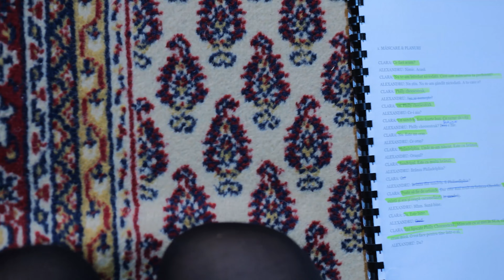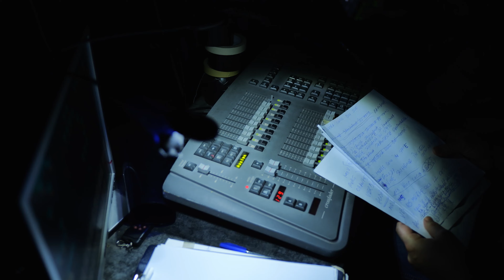BTS - Cum s-a îndrăgostit domnul Gherase de Clara Smith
CUM S-A ÎNDRĂGOSTIT DOMNUL GHERASE DE CLARA SMITH
de Cosmin Stănilă

regia: Doru Vatavului
scenografia: Adrian Balcău
muzica: Radu Dogaru
video: Miruna Croitoru

Distribuţia:
Alexandru Gherase: Cosmin Stănilă
Clara Smith: Sânziana Tarța
Tahiru Abdulai: Tahiru Abdulai

regia tehnică: Răzvan Pojonie
lumini: Mădălina Mânzat, Alexandru Corpodean
sonorizare: Vlad Negrea
operator video: Vasile Crăciun
sufleor: Irina Barbir

Clara locuiește în Ghana. Alexandru, în România. Clara are 34 de ani. Alexandru, 77. Se înțeleg bine, în ciuda diferenței de vârstă, a erorilor de traducere, a discrepanțelor culturale și a lucrurilor pe care și le ascund reciproc. Clara e hotărâtă să ducă relația lor la următorul nivel. Pentru Alexandru însă, nu e atât de simplu – oscilează între trecutul de care îi e greu să se despartă și o nouă dragoste pe care n-ar fi crezut-o posibilă atât de târziu.

Cum s-a îndrăgostit domnul Gherase de Clara Smith e o poveste în care straturile identității personale se amestecă și se evaporă. La granița dintre documentar și ficțiune, spectacolul vorbește despre schimburile pe care le facem în relațiile noastre, de la cele mai inofensive flirturi până la exploatare.

Un spectacol bazat pe o poveste reală.

Data premierei: duminică, 17 decembrie 2023

© Teatrul Național Cluj-Napoca